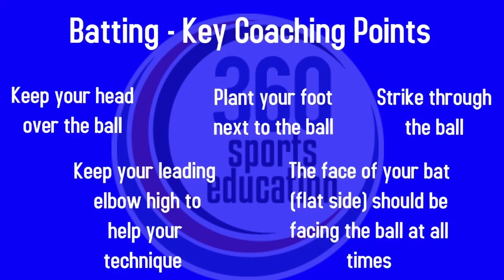360 Batting in Cricket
360 Batting technique for Cricket.